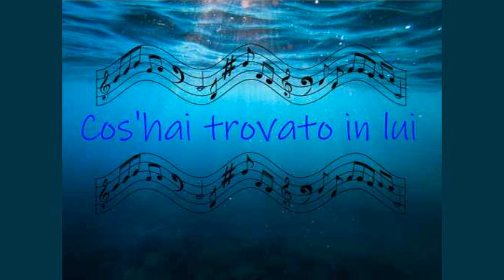Cos'hai trovato in lui (Bruno Martino & Bruno Brighetti)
Salvatore De Stefani, Paolo De Stefani, Gianni Flores, Marcello Rocchetti